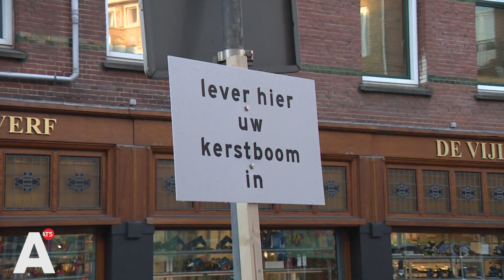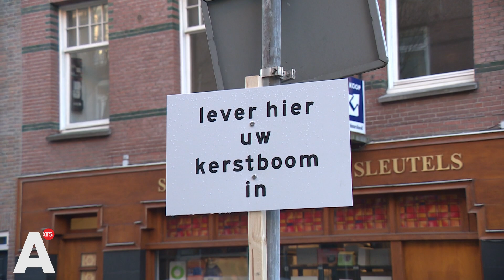Kerstbomen-overlast ondanks inleverpunten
De gemeente kwam dit jaar met een nieuw initiatief voor het probleem van rondslingerde kerstbomen. Amsterdammers kunnen hun kerstboom naar een inleverpunt brengen, en daar zijn er maar liefst 1100 van. Maar helemaal soepel gaat het nog niet: bewoners klagen dat de vele bomen ervoor zorgen dat er geen doorgang is bij de voetpaden. Ook worden de kerstbomen neergezet bij afvalcontainers waar geen inleverpunt is.

Een man die voorbij de afvalcontainers fiets ergert zich eraan. 'Die horen op een inleverplek of een speciale ophaalmogelijkheden van de gemeente, dit vind ik een beetje slordig.'

'Het ruikt wel lekker naar kerstbomen', vertelt een vrouw, 'maar niemand kan er langs, de fietsen kunnen niet weg, er liggen spullen onder en de mensen kunnen niet van het trottoir gebruik maken.' Een ander: 'Ik zou zeggen: gemeente haal dan in deze periode één keer in de twee dagen die kerstbomen weg en laat een karretje rijden , maar ik vind dit geen oplossing ieder geval.'